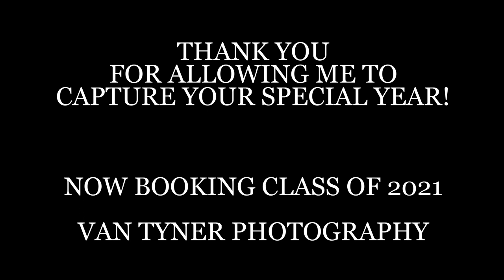Senior YEAR 2020 Tribute by Van Tyner Photography - Purvis, MS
Tribute to 2020 Seniors - Photos by Van Tyner Photography, MS